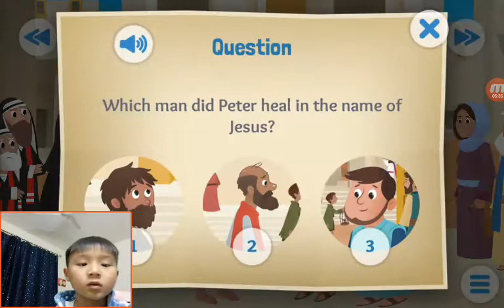‹Kids›Soo：Wonderful Bible Story‹성경이야기›– No Silver, No Gold about A man who can't walk is healed